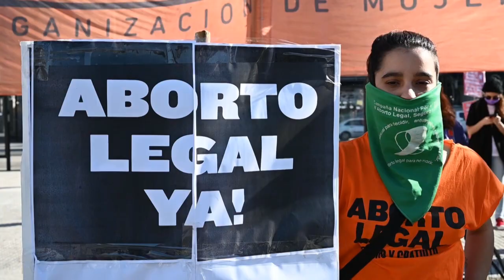Pañuelazo verde en Argentina por el aborto legal en medio de pandemia | AFP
Decenas de mujeres celebraron el jueves frente al Congreso argentino el 15º aniversario del primer proyecto de aborto legal y gratuito, con sus típicos pañuelos verdes como mascarillas y guardando distancia por la pandemia del coronavirus